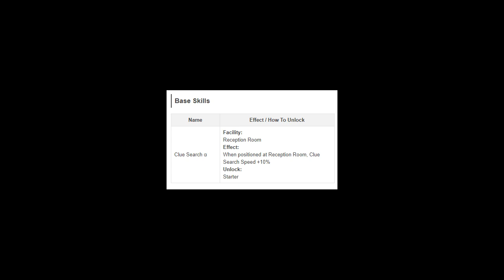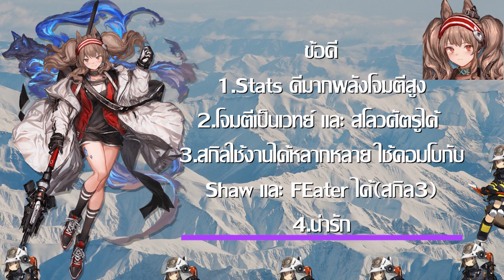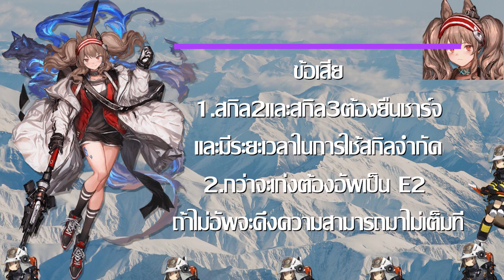[Arknights ไทย] รีวิวAngelina Supporter ผู้ทำการลดน้ำหนัก!!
สวัสดีครับ ผม บิลเลี่ยน นะครับ
ขอบคุณที่เข้ามาดูคลิปกันนะครับ สามารถคอมเมนท์ถามและติชมกันได้เลยนะครับ
ผมจะได้นำไปปรับใช้สำหรับคลิปต่อๆไป